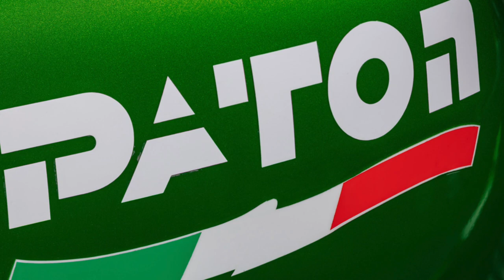Paton PG 500 R V4 Racer · PHIL AYNSLEY PHOTOGRAPHY · MCNEWS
La EXÓTICA PATON ante nuestros ojos. Fotografías de PHIL AYNSLEY.